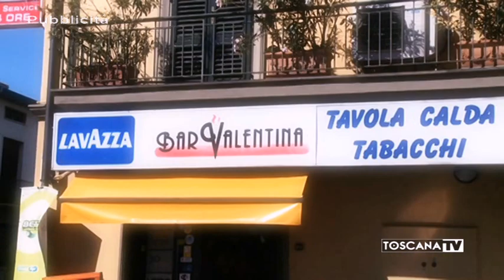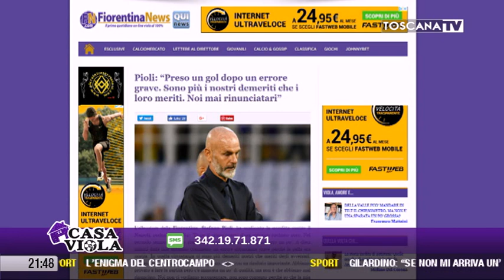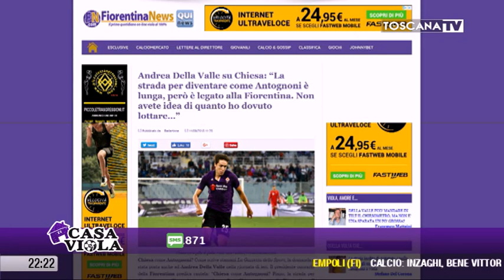2018-09-16 CASA VIOLA